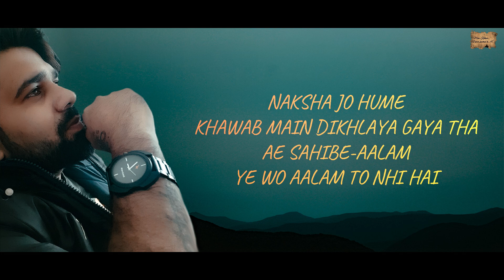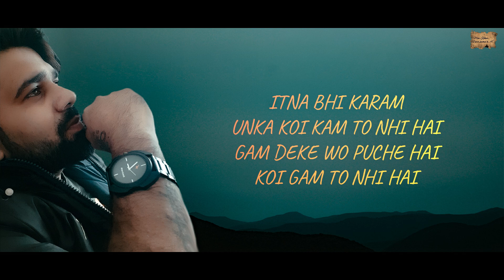GAM TO NHI | TAHIR FARAZ | SHAYARO'N KI MEHFIL | POEM - 202 | MERI KALAM - DIL KI ZUBAA'N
TITLE :-  GAM TO NHI
WRITER :- TAHIR FARAZ

MERI KALAM
HARYANVI POEMS
HARYANVI SHAYRI
ROMANTIC POEMS
SAD POEMS
HINDI POEMS
URDU POEMS